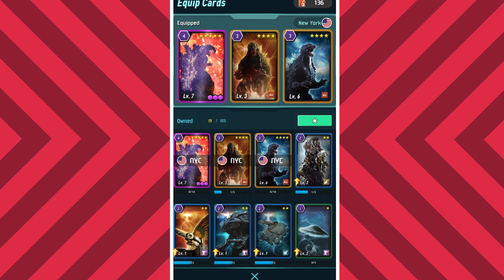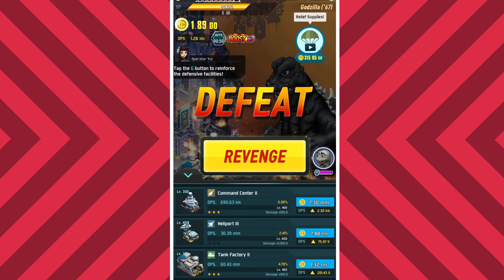FINALLY GETTING 4TH FORM SHIN! RETURN TO GODZILLA: DEFENSE FORCE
Instagram: @_kyleweller_ or @Kaiju_gang_2 or @Monsterversefeats
Godzilla gojira King Kong Godzilla vs Kong Legendary Warner Brothers Monsterverse Godzilla king of the monsters 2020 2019 Shin
Shin Godzilla vs Monsterverse Godzilla
Godzilla 2014 vs. Shin Godzilla
Godzilla 2019 vs. Shin Gojira
Godzilla 2019 vs Godzilla 2016
ゴジラ
Godzilla March Theme
Godzilla theme song
Godzilla Soundtrack
Akira Ifukube
Bear McCreary
Criterion Collection
Ultraman
Gamera
Ultraman Manga
Ultraman Funko POP
Ultraman Tago
Godzilla vs Kong Leaks
Leaked
Mechagodzilla
Mechagodzilla 2020
Heisei Godzilla
Godzilla 1994
Burning Godzilla 1995
Godzilla vs Destroyah
Kong
King Kong
Kong: Skull Island
Heisei King Ghidorah
King Ghidorah 1991
Godzilla vs King Ghidorah 1991
Shin Ultraman
Gamera